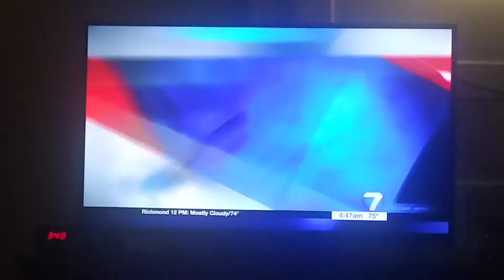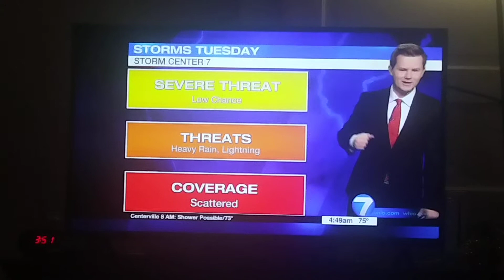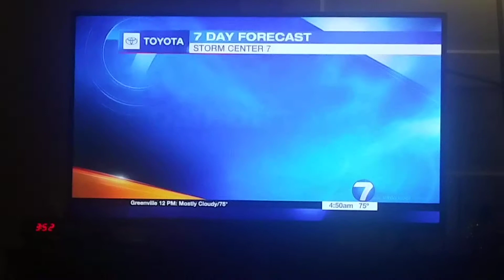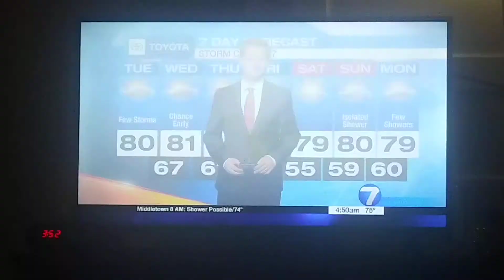Austin Chaney weather update for Dayton,Ohio whio t.v.